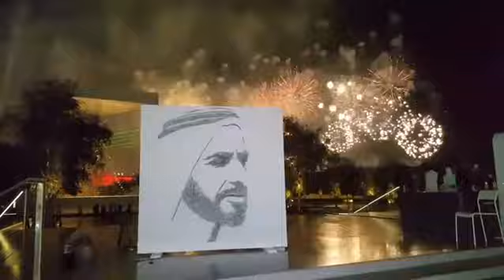String Art - G 2